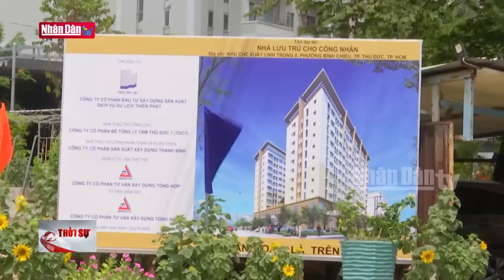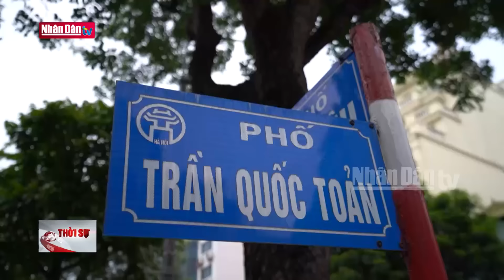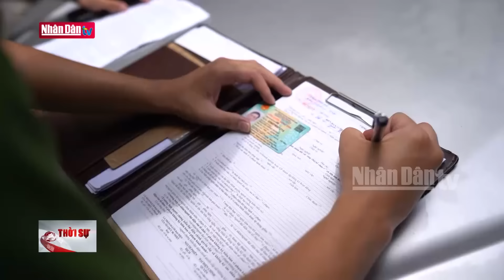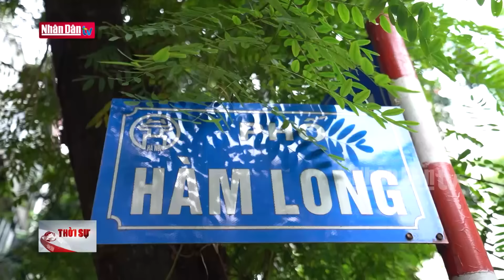Tin tức thời sự mới nhất hôm nay | Bản tin 22h ngày 14-8-2024